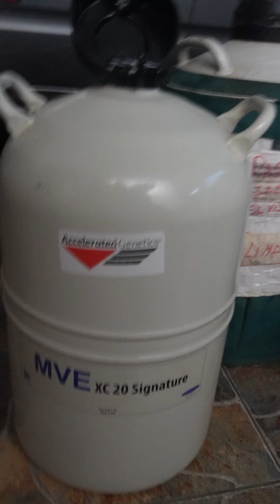CONSERVACION DE SEMEN Y EMBRIONES EN TANQUES CRIOGENICOS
Los tanques criogénicos son esenciales para la conservación de semen, ya que permiten mantenerlo a temperaturas extremadamente bajas, generalmente utilizando nitrógeno líquido.
Esto asegura que las células espermáticas se mantengan viables durante largos periodos.
Envios a todo el perú